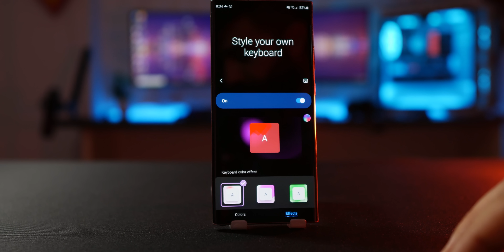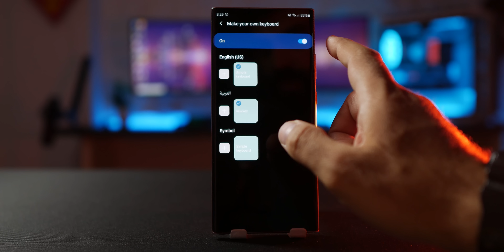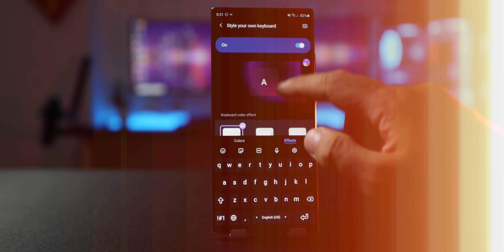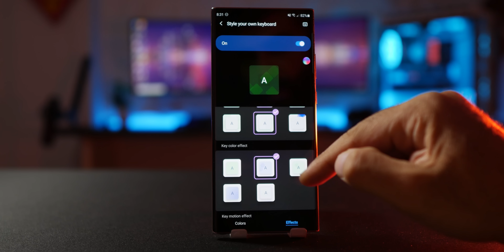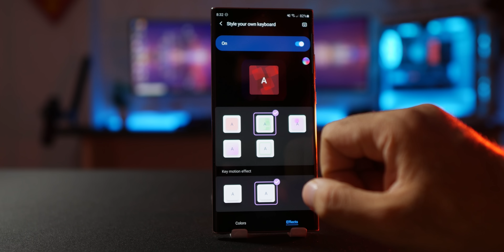تطبيق سامسونج الجديد المخصص لتصميم الكيبورد | samsung keys cafe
تقنيات انصح بشرائها و معدات التصوير: